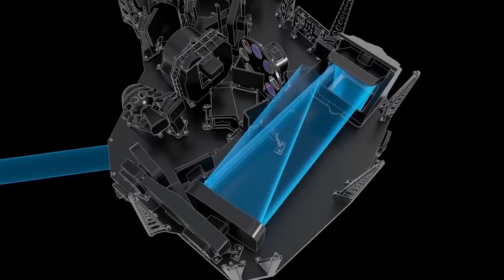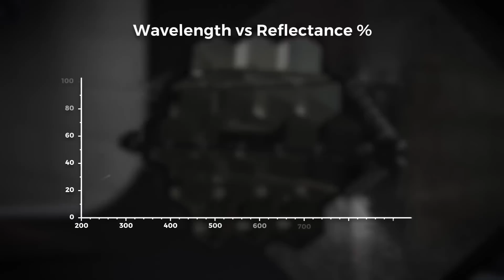8 MINUTES AGO: James Webb Telescope Just Announced A Terrifying New Discovery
Astrobiology suggests that basic life exists everywhere in the universe. Our solar system has probably seen it multiple times. Proving the existence of human-like, technologically advanced life-forms is harder. Solar energy determines everything. Simple life on Earth likely originated underwater and without oxygen and light, which are easy to create. Humans have long imagined life on other worlds. Because of the James Webb Space Telescope, the most powerful telescope ever built, this question has finally been resolved.

NASA's James Webb Space Telescope found the first evidence of carbon dioxide in an extrasolar planet's atmosphere. This study of a gas giant 700 light-years away around a Sun-like star provides crucial information on its composition and evolution. In light of this finding, NASA Administrator Bill Nelson has vowed that in the near future, humanity would have a perspective on the cosmos that is completely unprecedented. After this finding, NASA Administrator Bill Nelson offered a new view of the universe.